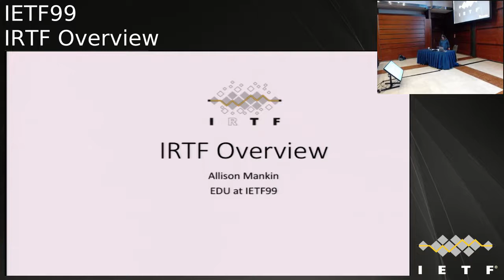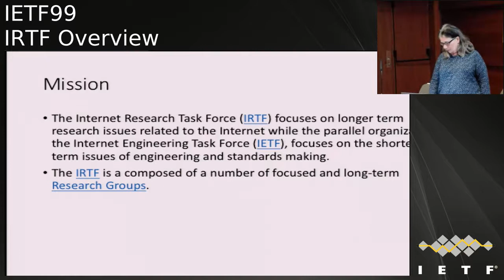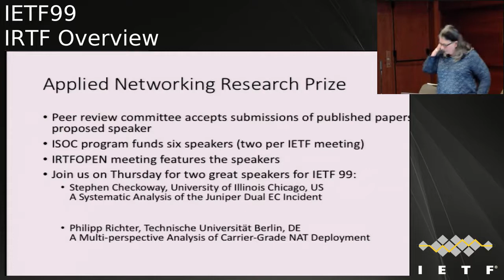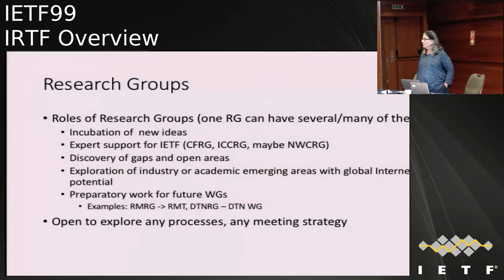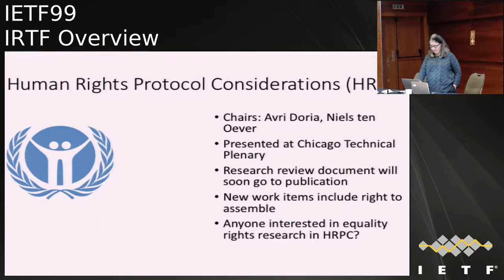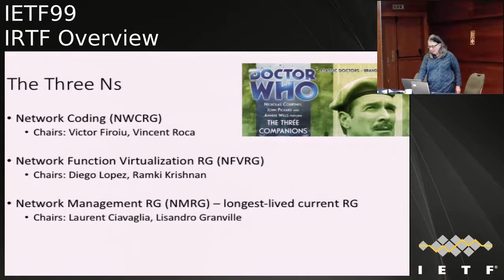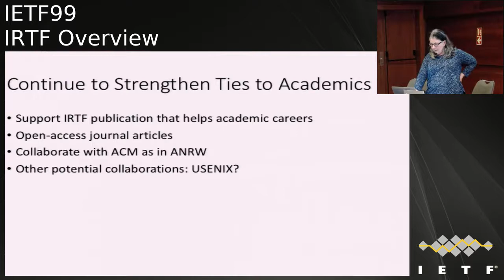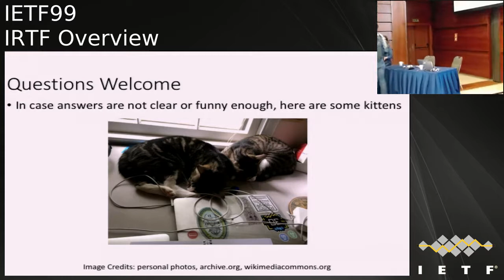IETF99-TUTORIAL-IRTF_OVERVIEW-20170716-1345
IRTF_OVERVIEW TUTORIAL at IETF99
2017/07/16 1345